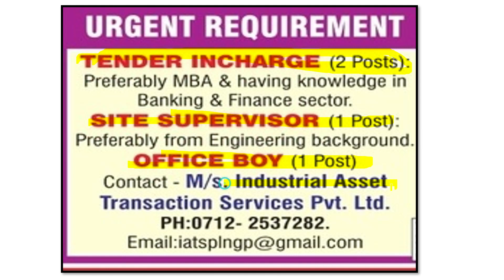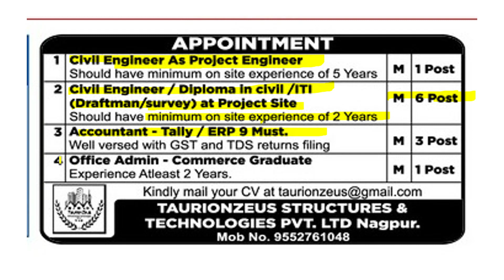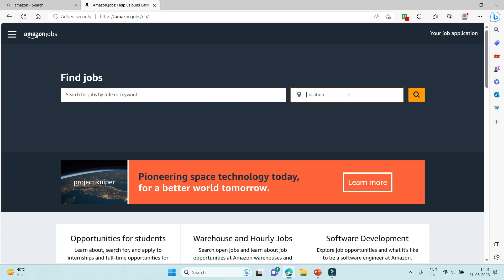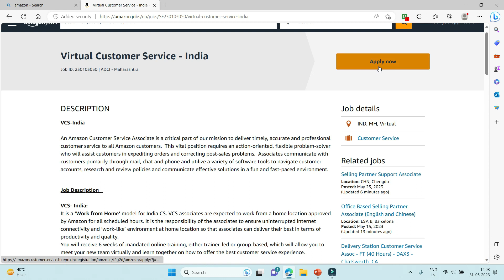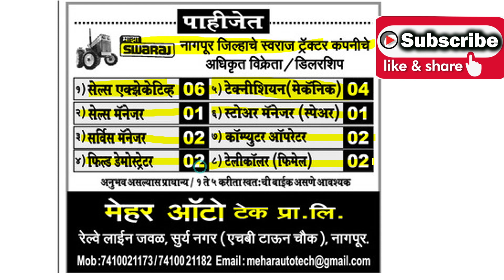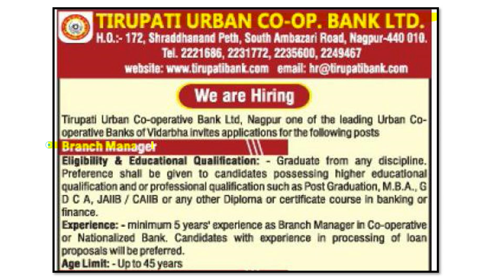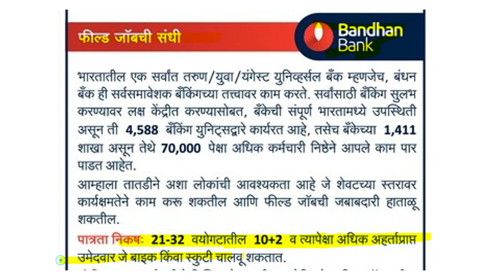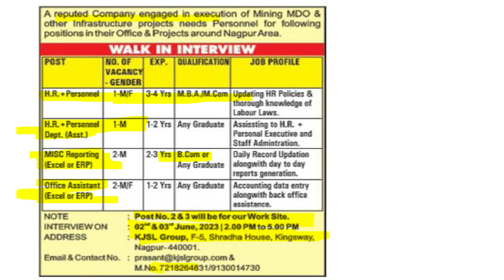work from home job AMAZON | BANDHAN bank job | current job in nagpur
jobs

online jobs
general studies for govt jobs